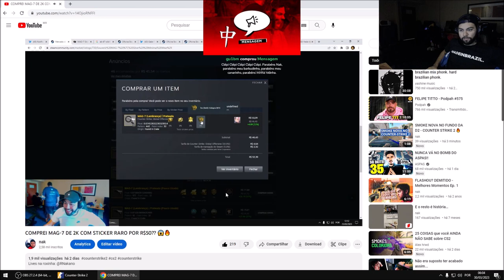CLIPS STREAM DA SEMANA - NAKANO OLOF APOKA YODA KCERATO